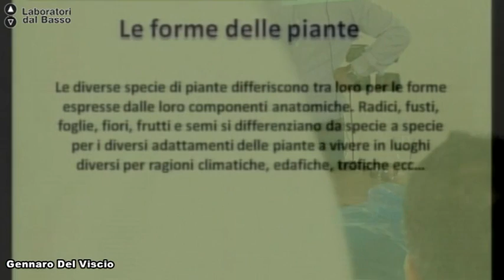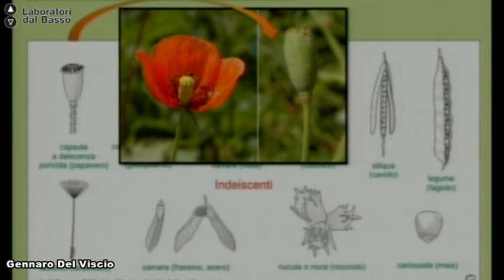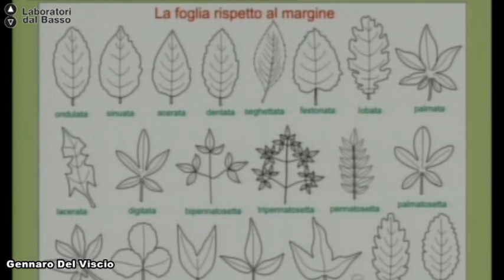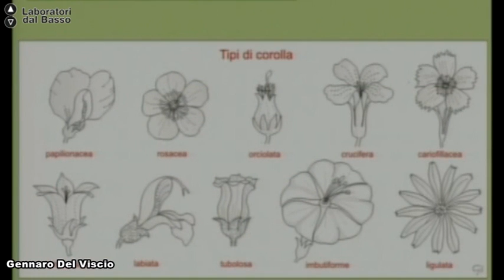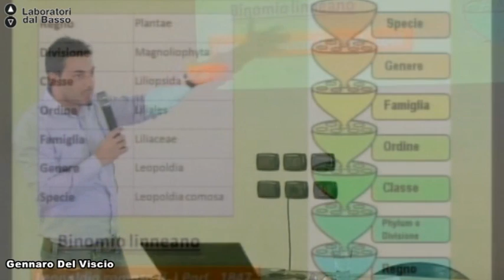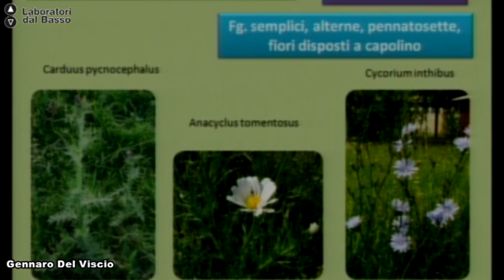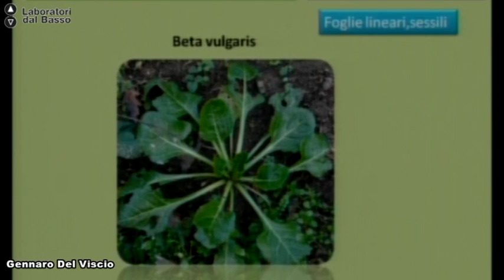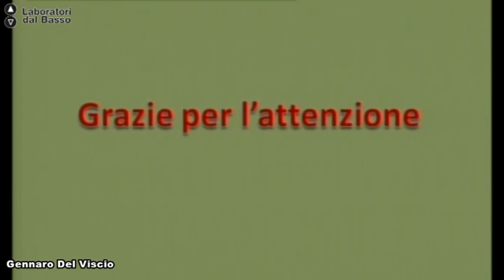Ldb Agroecologia 2_02 (parte 1) Del Viscio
Lezione 02 (parte 1): Presentazione del corso
Docente: Gennaro Del Viscio
Contenuti: morfologia vegetale delle specie spontanee tipiche delle nostre zone